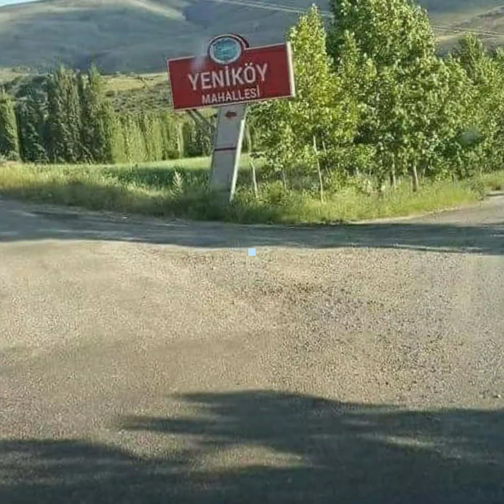YENİKÖY MANZARALAR../ .1. MÜZİK / Turhan Alıcı